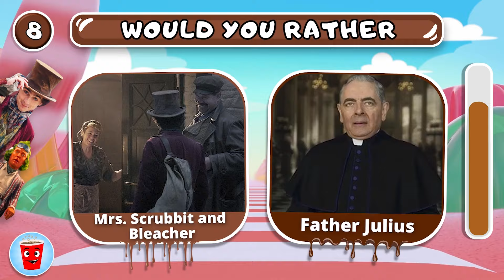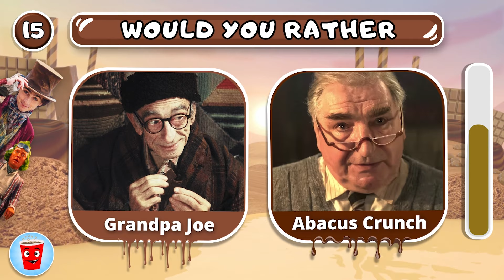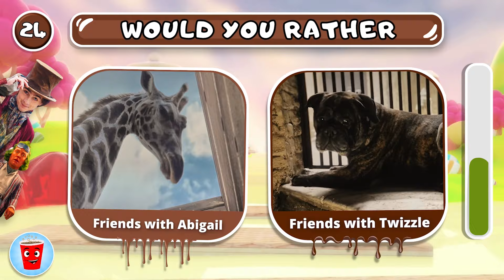Would You Rather... Wonka Edition! 🍫🎫🎩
Are you sure you're the biggest Willy Wonka fan? Join me in a fun game of "Would You Rather... Wonka Edition! 🍫🎫🎩" and prove it to me! We're going to have the best time!

We will play 35 different questions about ALL Willy Wonka Movies, like Wonka and the chocolate factory, Charlie and the chocolate factory and Wonka. After the timer run out, the next questions about Wonka will be shown in the video. We wish you a lot of fun with this Wonka quiz! 😄